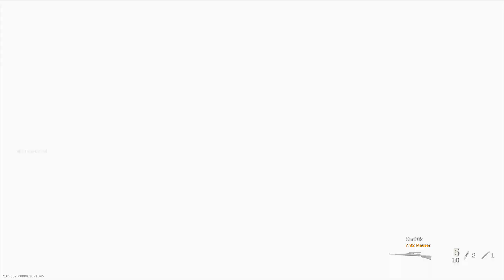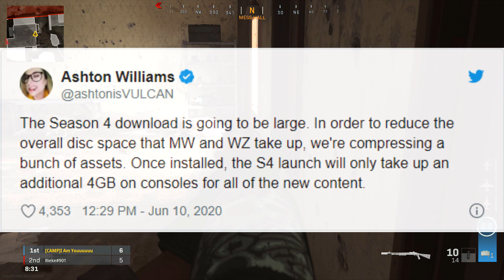Modern Warfare SEASON 4 FINALLY Announced! (COD MW)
Infinity Ward FINALLY Announced when Modern Warfare Season 4 is going live!

Enjoyed this vid? Hit 👍 "LIKE" 👍 for more - Thank you!

Use Code "Thunder" for all Scuf Purchases!